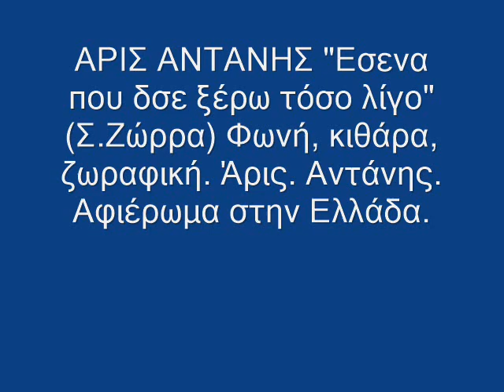ΕΣΕΝΑ ΠΟΥ ΣΕ ΞΕΡΩ ΤΟΣΟ ΛΙΓΟ.(ΜΟΥΣ.ΣΤΙΧ.ΣΤ.ΖΩΡΡΑΣ.Φωνή, κιθάρα, ζωγραφική:Άρις Αντάνης.Για την Ελλάδα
Το ωραίο αυτο τραγούδι αφιερώνω στην Ελλάδα, σε μια πρόθεση προσωποποίησης. Αντί άλλης αντίδρασης τραγουδάω, παίζω κι θάρα και ζωγραφίζω. Δεν αντέχω άλλο την Πανδημία, την τηλεόραση, τον Λιγνάδη, τον Κουφοντίνα, τις Θεομηνίες, την ανοησία, το χαμηλό επίπεδο πολιτιμού, την υστεροβουλία, τους φραπέδες, τους ηλίθιους που δεν φοράνε μάσκες, τους πανηλίθιους που πάνε σε κρυφά πάρτις, τους καταστρεμένους που θέλουν να καταστρέψουν τον κόσμο, και τα ψώνια που εν μέσω κορωνοιού πάνε για σκι στη Βουλγαρία, και μετά πρώτοι στις διαδηλώσεις, την παντελή έλλειωη σοβαρής αντιπολίτευσης, γιατί μόνο που τους νοιάζει είναι τα 10000 το μήνα πουν εισπράττουν οι αγγράμματοι, οι αργόμισθοι, οι παστουρμάδες, τα δημοσιογραφάκια που ρωτάνε τους κόσμου  τις σαχλαμάρες, για να προλάβουν να σε κόψουν πριν απαντρήσεις για να πάνε για διαφημίσεις, αλλά και όλους αυτούς που βγαίνουν στο γυαλί και  λένα του κόσμους τις βαρούφες. Σε αυτήν την Ελλάδα που την αγαπώ τοόσο πολύ αλλά δεν ξέρω το γιατί, αφιερώνω αυτό το τραγούδι, με τη φάλατσα φωνή μου και την πιο σκεβρωμένη κιθάρα μου.
Άντάνης - 2 Μαρίου 2021
(Αι ειδοί του Μαρτίου: "Τα μεγαλεία να φοβάσαι, ω ψυχή!.Και τις φιλοδοξίες με δισταγμό και προφυλάξεις να τις ακολουθείς. Κι όταν θα φτάσεις στην ακμή σου, Καίσαρ, τότε πρόσεξε,  σαν βγείς στο δρόμο, αν τύχει και σε πλησιάσει από τον όχλο κανένας  Αρτεμίδωρος, διάβασε αμέσως αυτά που θα σου δώσει [να διαβάσεις και μη τα αφήσεις  για αύριο, γιατί το αύριο δεν θα το δείς]. (Κωνσταντίνος Καβάφης)